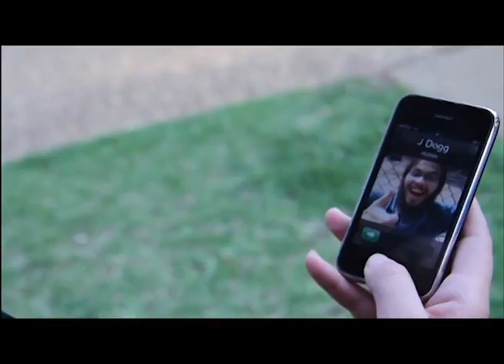"This Isn't My Phone"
:60 Android TV
"The Mix-Up"

Written, Directed
& Produced by:
Vannah Harper

Edited by:
Vannah Harper

Performed by:
Vannah Harper
Mike Johnson
Jake Wagner-Russell
Tiffany Upshaw

Film & Sound Crew:
Mike Johnson
Jake Wagner-Russell
Tiffany Upshaw
Lizzy Alvarado
Kwaku Hemeng

The SFA Film Department